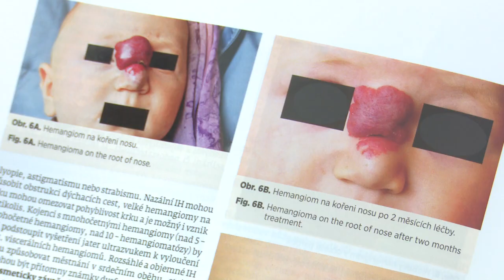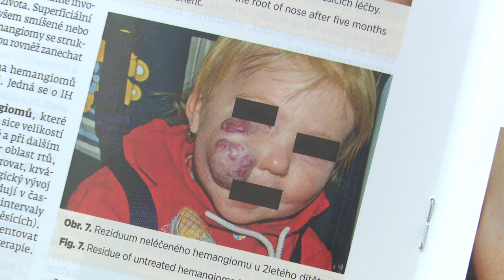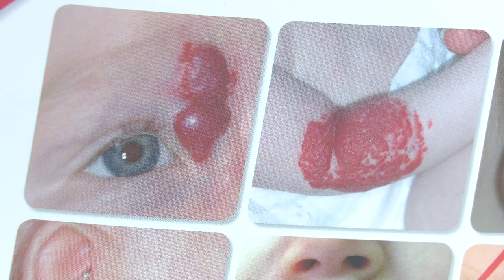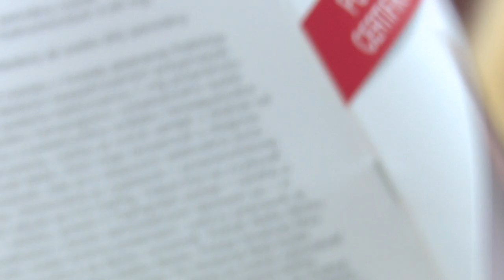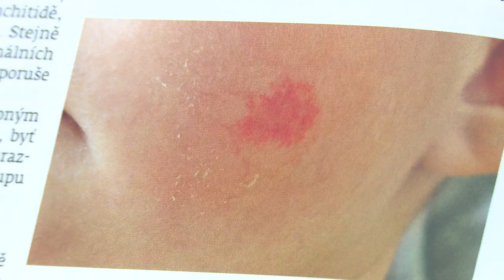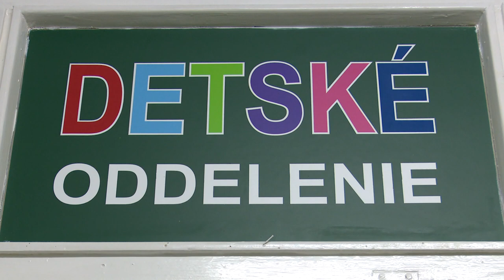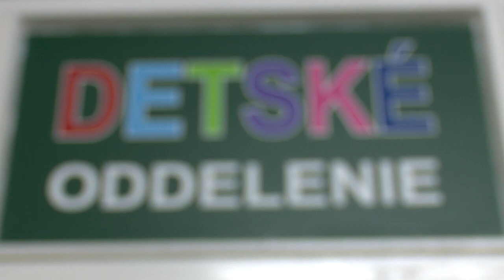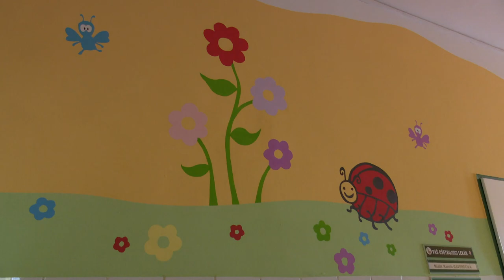Hemangióm liečia už aj v Bardejove